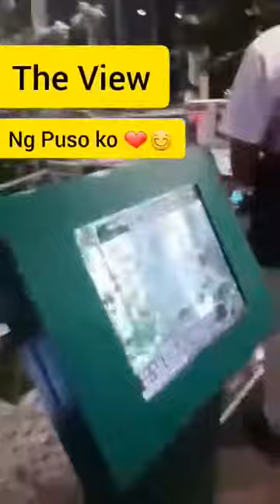PamSam 1st & 2ndVISIT kuwait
In Relationship 🥰💏💞 1st visit & Engaged 💍his 2nd visit Saudi to Kuwait with Love❤️